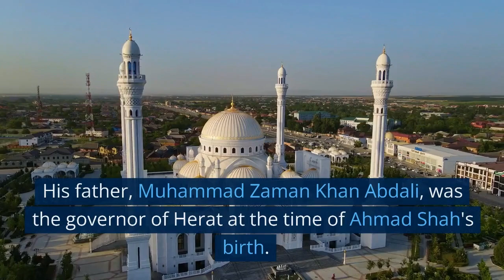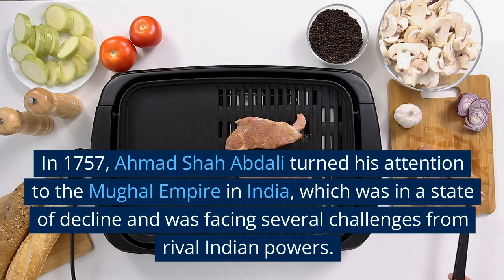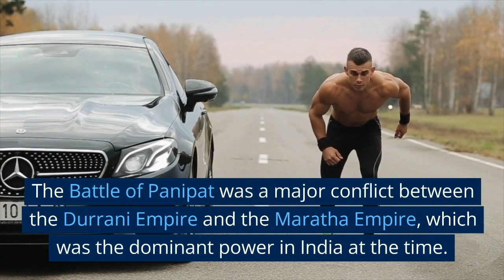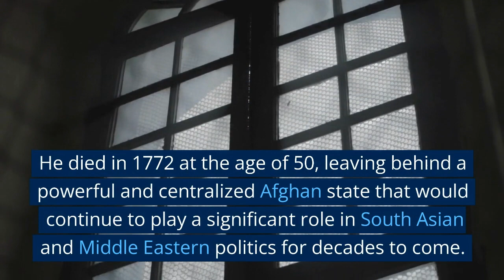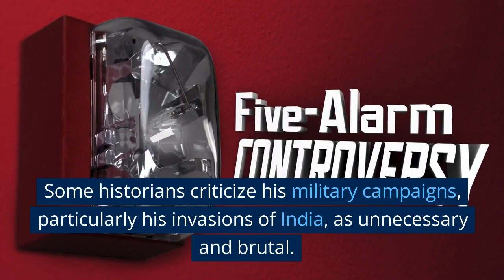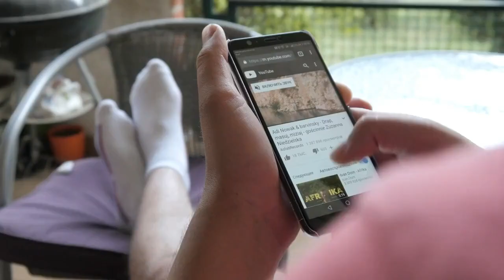Ahmad Shah Abdali also known as Ahmad Shah Durrani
Ahmad Shah Abdali, also known as Ahmad Shah Durrani, was a prominent Afghan leader who played a significant role in the region's history during the 18th century. In this video, we will delve into the life and legacy of this legendary figure, exploring his rise to power, military campaigns, and his impact on the politics and culture of Afghanistan and the broader region. From his battles with the Mughal Empire to his establishment of the Durrani Empire, we will examine the key events and accomplishments that defined Ahmad Shah Abdali's reign and cemented his place in history.